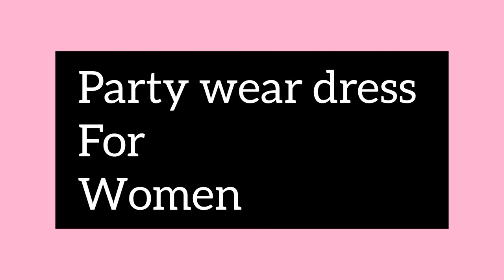party wear dress for women||dress shopping||function wear dress